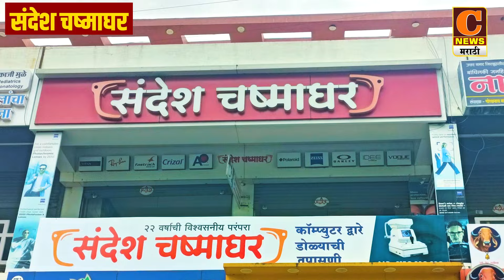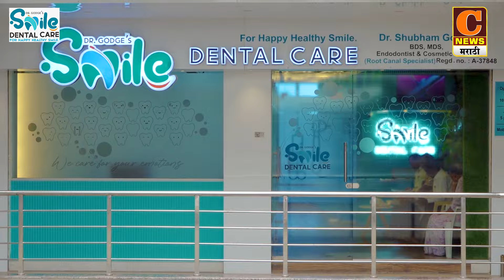अहमदनगर - मद्यधुंद पोलीस उपनिरीक्षक महेश शिंदे यांनी केली वृत्तपत्र छायाचित्रकाराला मारहाण